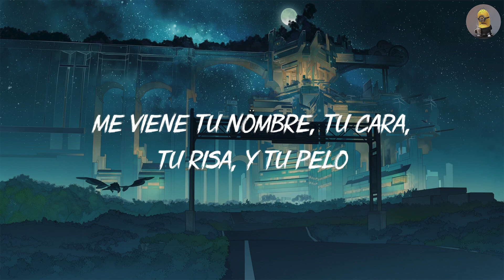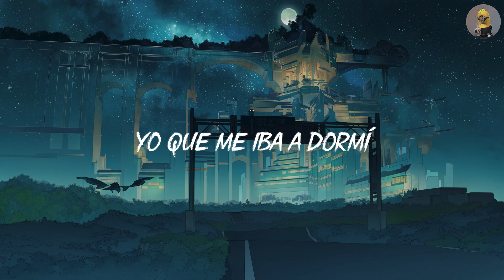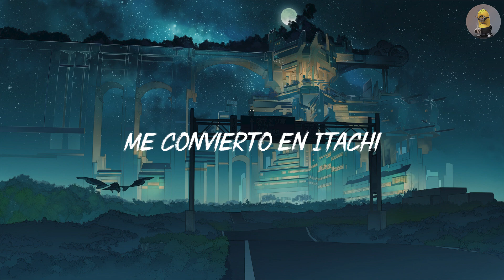Bad Bunny - Yonaguni (Letra/Lyrics)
Japones subtitulado

[Intro]
Yeah-yeah-yeah-yeah
Yeah-yeah-yeah-yeah-yeah-yeah
Yeah-yeah-yeah-eh, yeah

[Verso 2]
To'a la noche arrodillado a Dio' le rezo

[Puente]
Yeah-yeah-yeah-yeah

[Outro]
どこにいますか？Eh